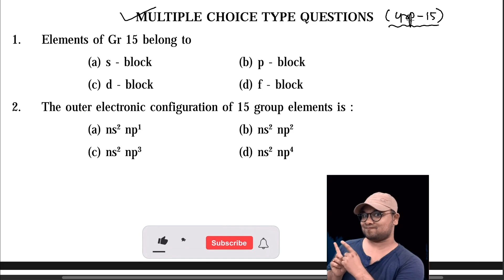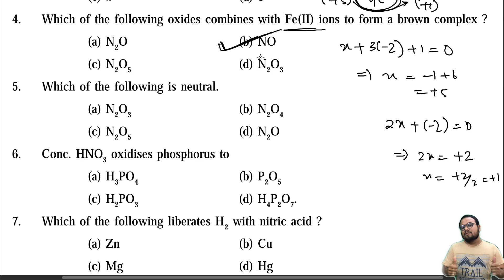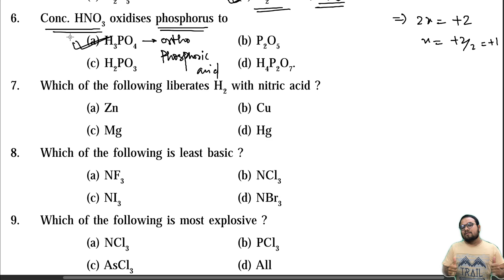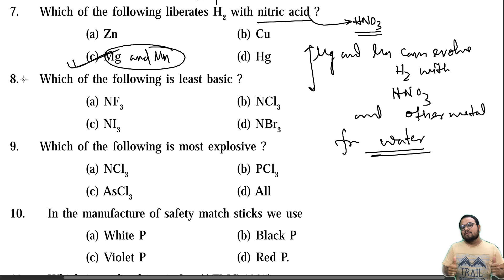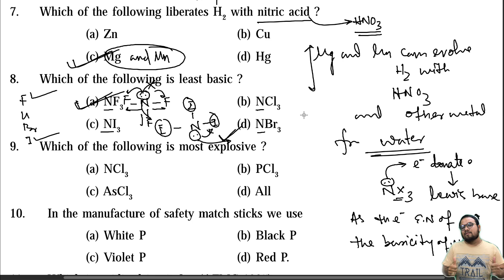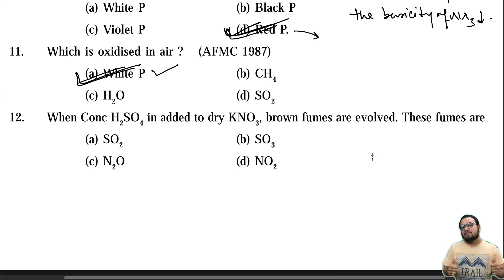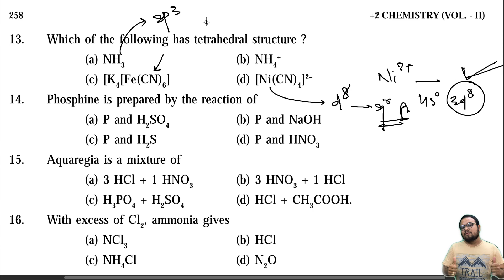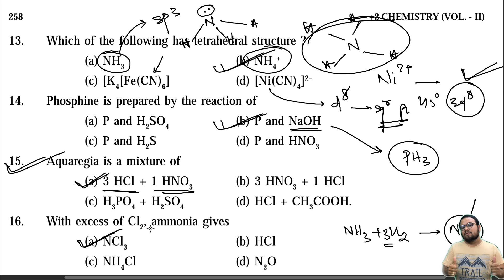Group 15 | L-1 | Selected Chemistry MCQs For CHSE 2022 | CHSE Board Exam 2022